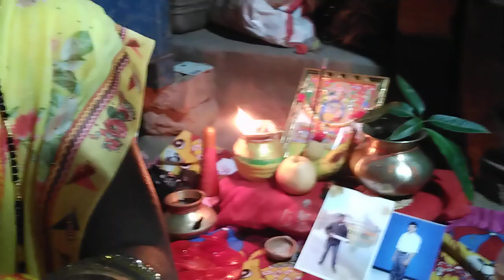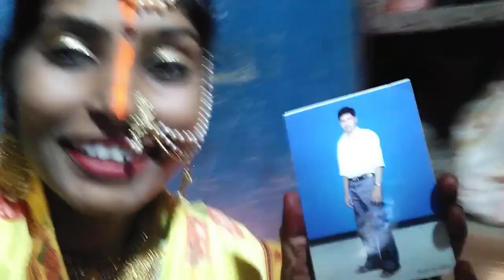Video sleep nhi kare video pura dekhe please subscribe me